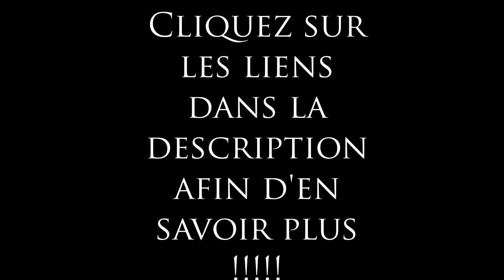LE SAVIEZ-VOUS ? Mario est en fait...